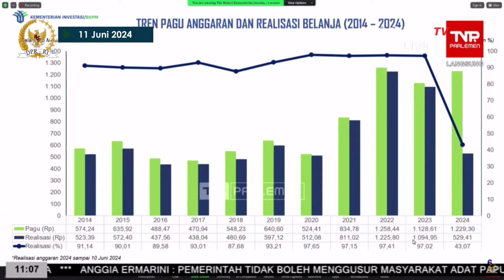Bahlil Protes Anggaran di Kementeriannya Kecil tapi Target Investasi Naik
JAKARTA, KOMPASTV - Menteri Investasi/Kepala BKPM Bahlil Lahadalia berapi-api di DPR RI karena anggaran kementeriannya untuk 2025 turun drastis, padahal target investasi naik tinggi.

Bahlil mengatakan target investasi 2025 dipatok sebesar Rp1.850 triliun alias naik dari tahun ini yang hanya Rp1.650 triliun.

Namun, Bahlil protes anggaran yang didapat Kementerian Investasi/BKPM di 2024 sebesar Rp1,22 triliun malah anjlok setengahnya menjadi Rp681 miliar pada tahun depan.

Bahlil meminta Komisi VI DPR untuk memanggil Menteri Keuangan Sri Mulyani Indrawati dan Menteri PPN/ Kepala Bappenas Suharso Monoarfa. Hal ini menyusul penetapan pagu indikatif Tahun Anggaran (TA) 2025.

Thumb editor: Dawud
Produser: Dian